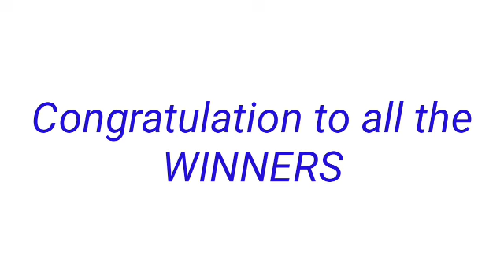Peryahan ng Bayan - PANGASINAN August 6, 2022 2ND DRAW RESULT